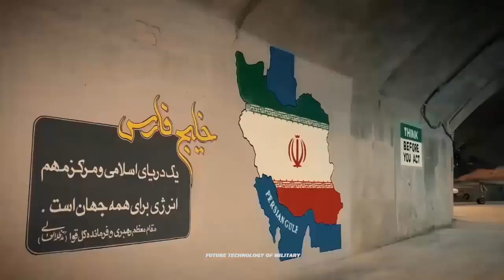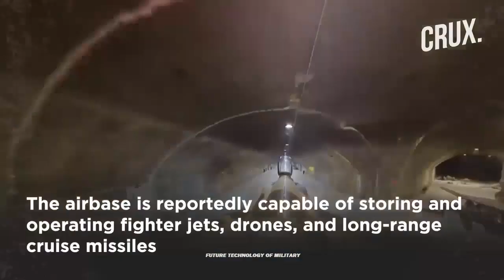Foreign Su-35s Might Take off From Iran's Eagle 44 Underground Mideast Hidden Air Base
This brings us to some satellite images that were taken very recently. A Russian Su-35 was photographed on the airfields next to Eagle 44’s entrances.

Whether this is a real fighter or a mock-up in real sizes – we have no way of knowing from the photos. Both possibilities cannot be ruled out. This Su-35 was photographed near the Iranian F-4 fighter jet.

 The backbone of Iran’s navy currently rests on these American fighter jets sold to Iran decades ago.

There are many conclusions, but the most logical one is that Iran is preparing for the purchase of the Russian Su-35 and has clearly defined a specific role for these fighters.

The “mock-up” of the Su-35 in Eagle 44 means that Tehran is currently testing the features of the underground base. Width and length of underground depots of the Su-35, length of the runway, as well as its width.